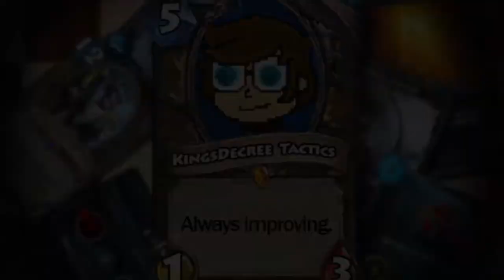Better, Not Bigger - Hybrid Dagon VOD Review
Be aware of what your opponent plans to do and counter it, even if you get less immediate value.

Check back often for uploads of popular strategy games like Gwent! I may not be the best player/commentator out there, but I'm committed to Always Improving.